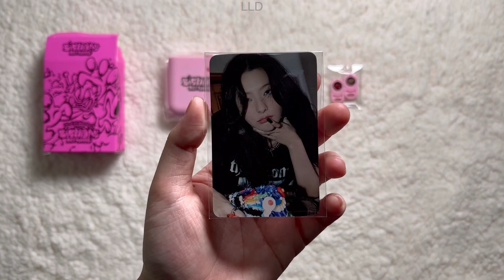Unboxing : Red Velvet MINI BEAM - The ReVeFestival 2022 Happiness_SEULGI 🐻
[Red Velvet – 'The ReVe Festival 2022 : Happiness’ Online Exhibition MD]
Red Velvet MINI BEAM - The ReVeFestival 2022 Happiness_SEULGI

[Details]
- PRODUCT: MINI BEAM (MINI BEAM PROJECTOR 1ea + FILTER CHIP 2ea + PHOTO CARD 1ea)
- MATERIAL: PLASTIC, PAPER
- SIZE (CM): PACKAGING 8 X 10 X 3.5
                      MINI BEAM PROJECTOR: 7 X 7 X 2.5
                      PHOTO CARD: 5.5 X 8.5 (SEULGI 🐻)
- COUNTRY OF MANUFACTURE: CHINA
- DATE OF MANUFACTURE: JAN. 2023

📌 Highlight
00:00 Overview
00:44 Photo Card - SEULGI 🐻
00:58 How to Use MINI BEAM
**This product operates with 3 AAA batteries. Batteries are not included.**